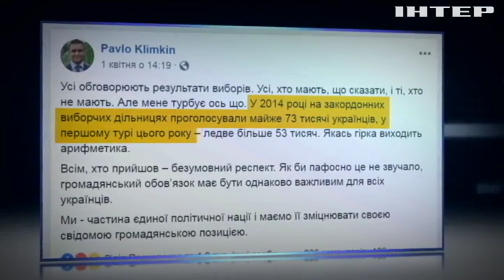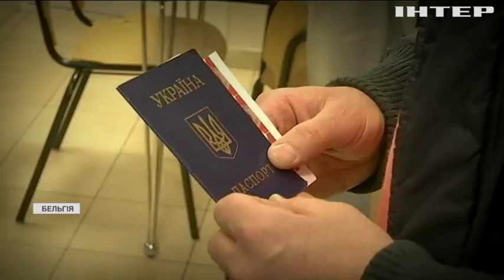Вибори-2019: як голосували українці за кордоном